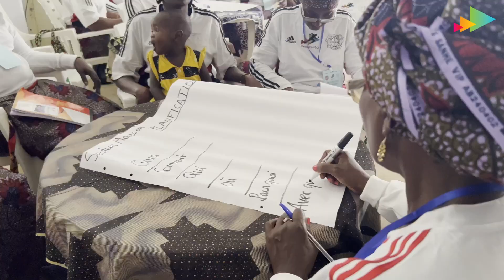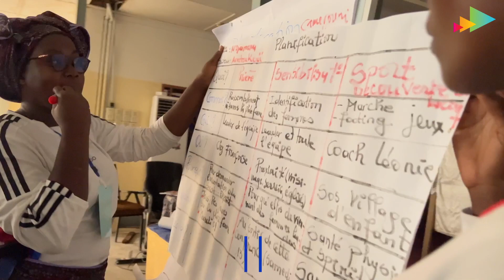Chad National Conference 2024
53 Women Leaders from Chad (N'Djamena, Bongor, Sarh, Mongo), From Cameroon (Maroua, Garoua, Nyakele, and Yaounde) and From Togo (Lome) gathered together from April 1st to 6th, 2024 in Ndjamena to be equipped and to send in their communities in order to impact their generation starting by their household (Family in Mission), their Communities and their nations.
They discovered their identity in Christ as life of the world and salt of the earth.
Unique Women leadership experience